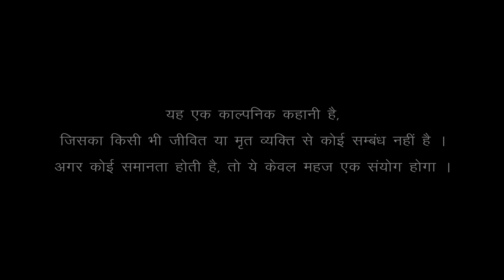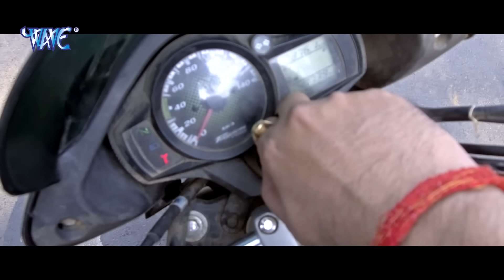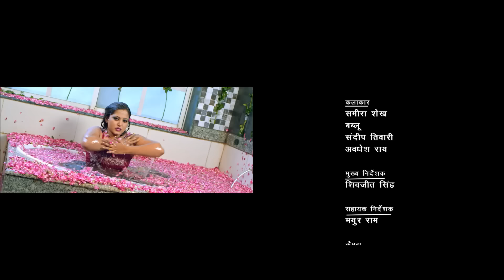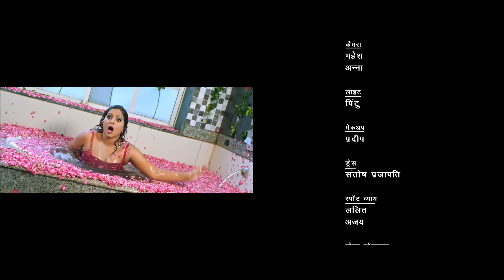Dushman Sarhad Paar Ke | Rakesh Mishra, Monalisa , Viraj Bhatt, Poonam Dubey | Bhojpuri Film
Movie - Dushman Sarhad Paar Ke
StarCast - Rakesh Mishra, Viraj Bhat, Monalisa, Anjana Singh, Poonam Dubey, Awdesh Mishra, Sanjay Pandey & Others
Directed By - Ravi Sinha
Produced By - Rekha Ravindra Sinha